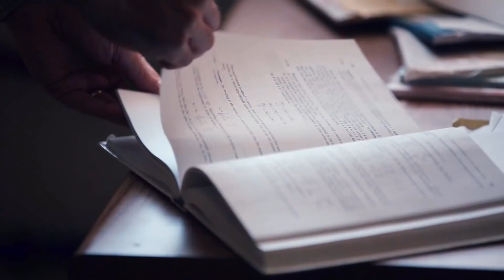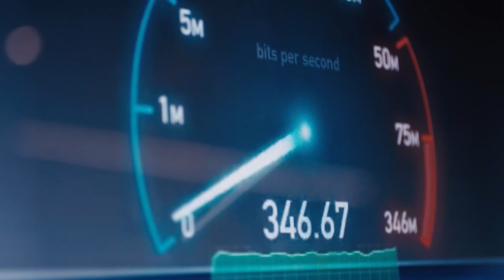We create the technology to connect the world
From the enabling infrastructure for 5G and the Internet of Things, we are shaping the future of technology to transform the human experience.